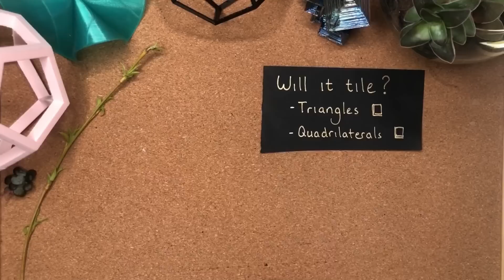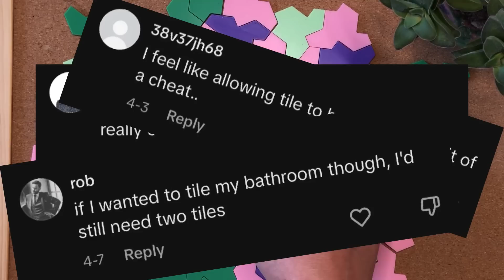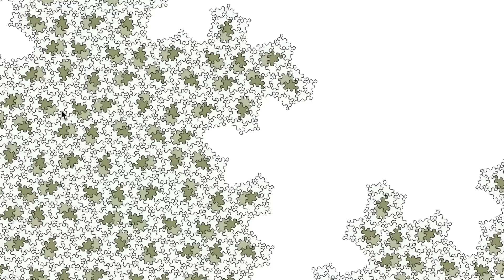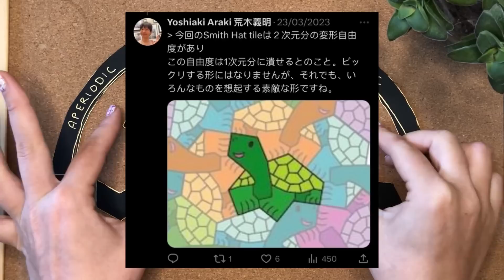Finally, a true Aperiodic Monotile!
Dear description box checker, I promise I will put cool links and stuff here when I am not absolutely shattered with tiredness :) love you!